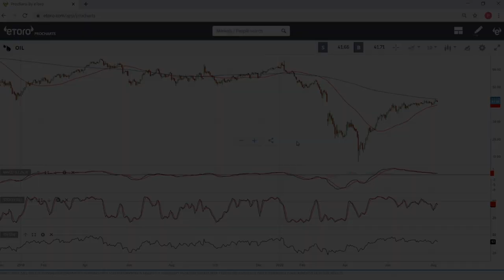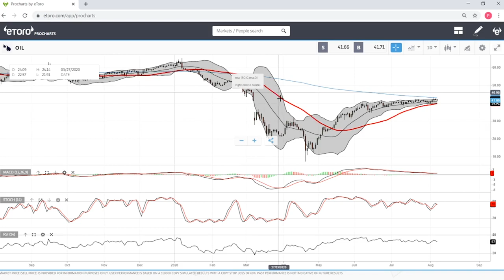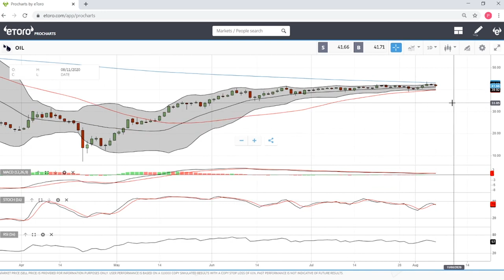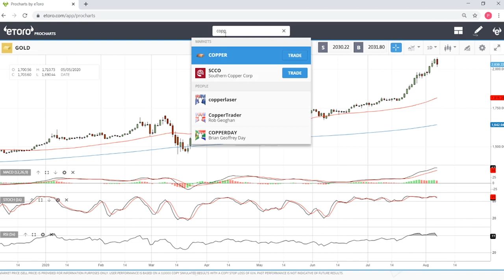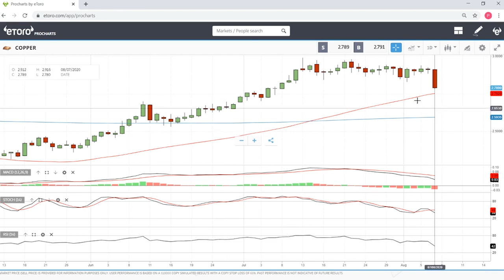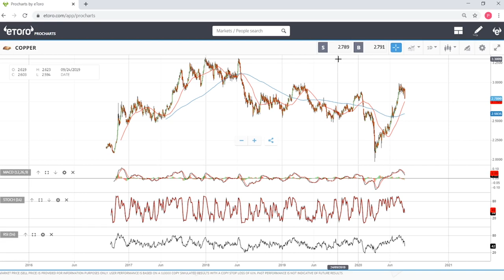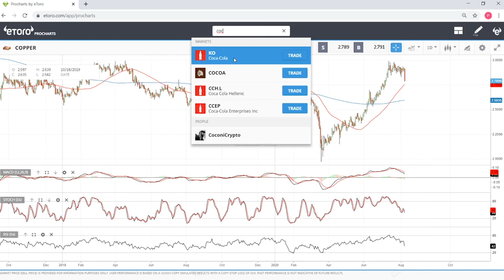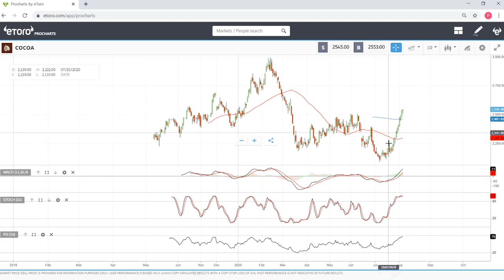WTI oil, natural gas, gold, copper and cocoa forecast for 10 - 14 August.